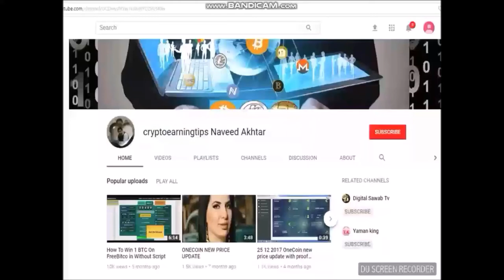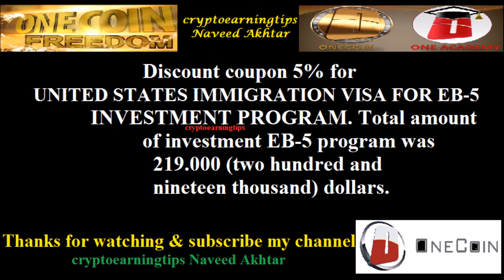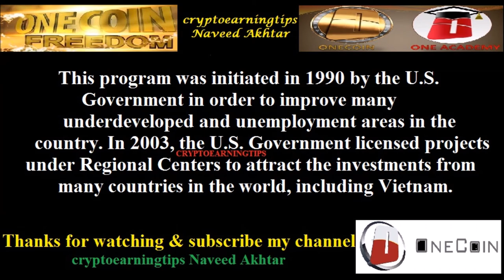UNITED STATES Immigration Visa For EB Investment In OneCoin Program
freedoge hourly claim app APK File